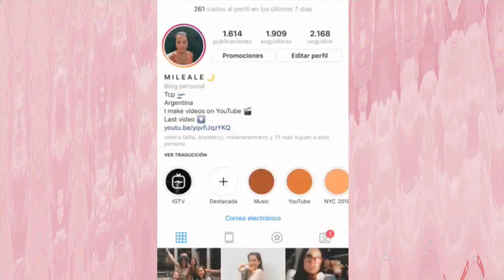TIPS DE VIAJES : PARTE 2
Hola a todos/as!!! Como estan?! Hace un tiempo que no subo videos, espero sepan disculpar!!! Este video es la segunda parte de Tips de Viajes que ya subi hace 1 mes aprox. Espero que les sirvan y si tienen algunos mas por favor compartanlos en los comentarios asi nos ayudamos entre nosotros a la hora de viajar.
Mile

- GRABADO CON UNA CAMARA SAMSUNG N200.
- EDITADO CON WONDERSHARE FILMORA.

GRACIAS POR MIRAR MI CANAL

Mile Ale